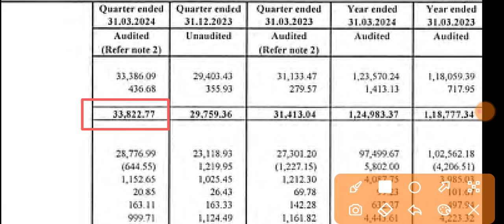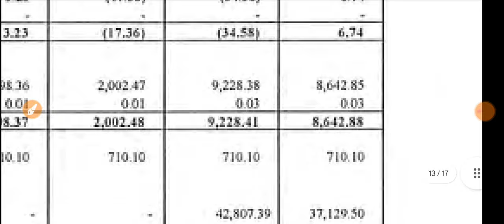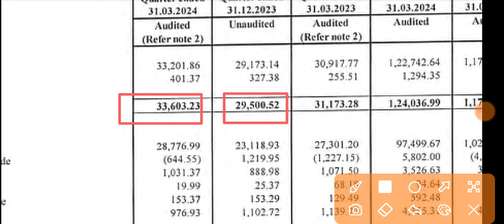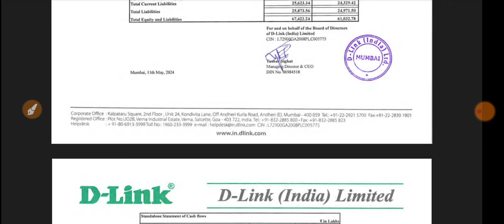D'Link Q4 Results 🔴 D'Link Share Latest News 🔴 D'Link Share 🔴 D'Link Share News 🔴 DLink Share Price